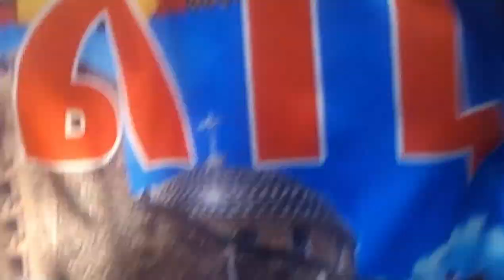Ethiopian Epiphany and different cultural songs ጥምቀት Epiphany ethiopianews culture 2023.